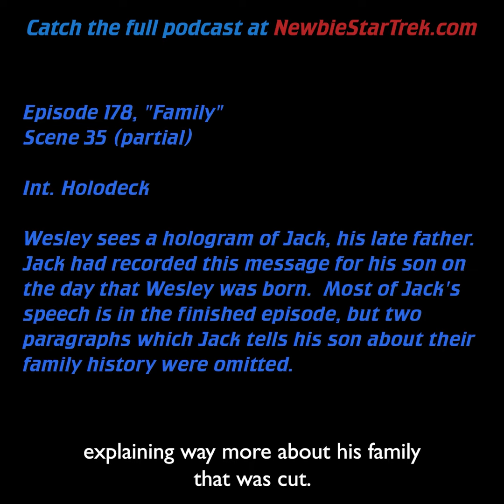Wesley has the Devil Gene?!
Ricardo and Sara have never watched Star Trek before! So Marvin and Dan are taking them on a journey to watch it all, one episode at a time!

We’re currently going through Star Trek: The Next Generation!